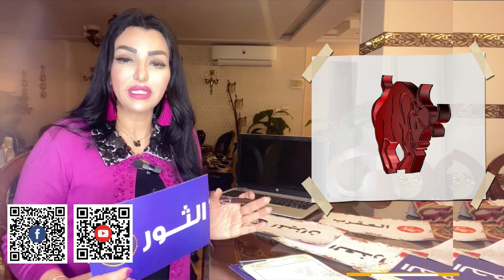برج الثور لو عمل كده يبقى بيحبك بالتأكيد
اهلا وسهلا بيكم فى قناتى قناه منى زين هنتكلم على الابراج وكل شئ يخص المجتمع العربى والمصرى وكل يوم معانا فيدوا جديد عن حكايه او عن حدودته
والتيك توك وانستجرام